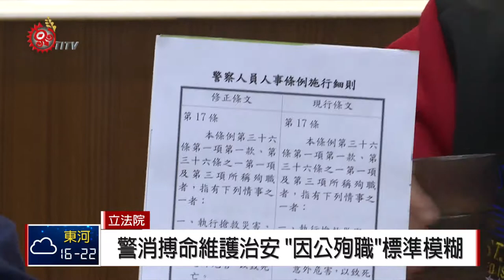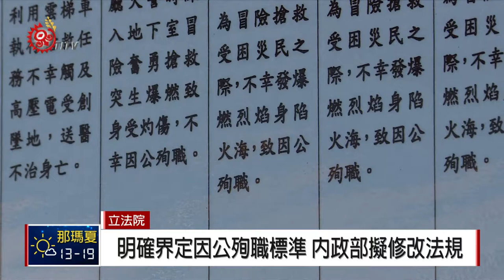警消因公殉職認定 立委要求標準明確化 2018-01-22 TITV 原視新聞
行車紀錄器拍下員警兵分多路，預備停車圍捕嫌犯時，突然間嫌犯竟開車衝撞員警，將一名警察直接撞進公車底下。

警消人員搏命維護治安，不幸身亡，但由於「因公殉職」的標準模糊，導致不同撫卹結果，為了爭取權益，國民黨立委22號召開記者會，希望修改「警察人員人事條例施行細則」，讓撫卹標準明確化。

內政部表示，經過多次協調會議，已達成共識，將明確界定因公殉職的標準來修改《警察人員人事條例施行細則》第17條第2款相關規定，而消防人員和海巡也會一併適用。

至於放寬撫卹認定標準，是否會造成政府財政負擔？林為洲強調，警政署統計105年僅4名警消人員因公死亡，也不一定每一位死亡的警消，都可被認定拿到50%追加撫卹金，也有25%、10%等其他認定標準，不至於對財務有重大影響，但對於第一線出勤危險任務的警消人員，具有重要鼓勵作用。